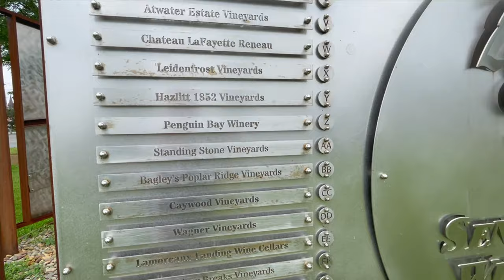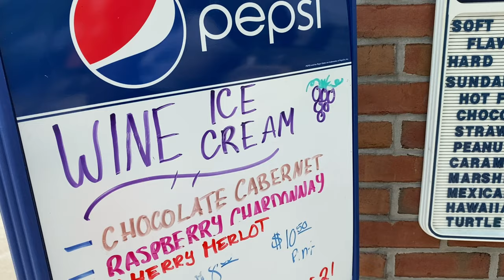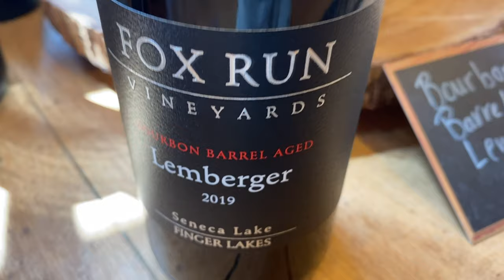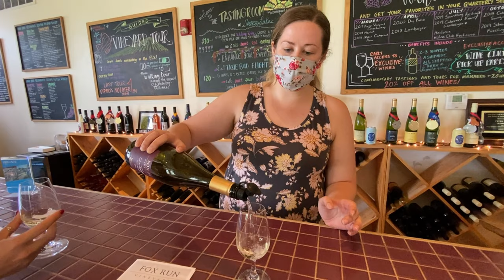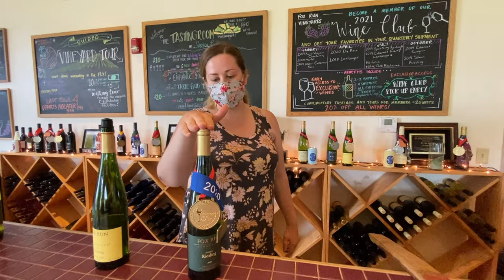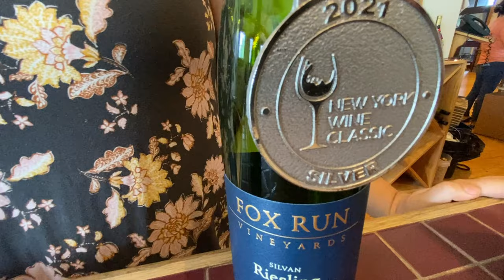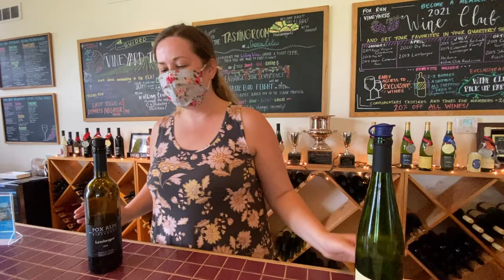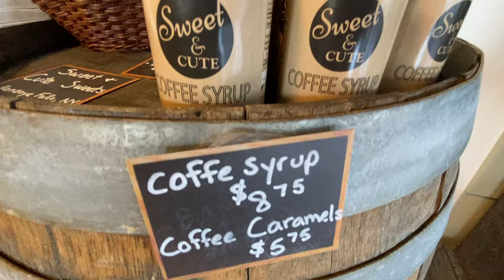New York Finger Lakes Wine Country - Fox Run Vineyards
If you love wine, you will love out New York Finger Lakes Wine Country - Fox Run Vineyards video! Join Alice from Italy and Tommy T as they do a tour of Fox Run Vineyards in the Finger Lakes of New York! This is part of the Seneca Wine Trail and south of Geneva, New York.  Located on the West side of Seneca Lake, Fox Run is family-owned and has been making estate wines since 1989.  Fox Run Vineyards strives to make wine approachable. We believe anyone should be able to enjoy a glass of wine regardless of where they are on the wine experience spectrum. We’re proud to be a lake-friendly farmer, operating on self-generated solar-powered energy.  And we live by the motto: Drink wine, be happy.

Also check out our PENNSYLVANIA WINE TOURS - Heritage Wine Cellars video!

Seneca Lake is known for its diverse offering of world-class wines. The member wineries are dedicated to producing wines that are made from grapes that are grown in the unique conditions surrounding Seneca Lake.  Lots of great winery's on the Seneca lake wine trail!

For other great wines in the area see below!
Seneca Lake Winery Association
The Seneca Lake Wine Trail is a dba of the Seneca Lake Winery Association. They are a 501c(6) association dedicated to promoting our member wineries. The Seneca Lake Wine Trail is in the heart of Finger Lakes Wine Country, New York. Our Trail is comprised of 29 member wineries.  Since the founding in 1986, they have become an extraordinarily popular wine and grape-growing destination for visitors from around the world.

The Finger Lakes are a group of eleven long, narrow, roughly north–south lakes in an area called the Finger Lakes region in New York, in the United States. This region straddles the northern and transitional edge, known as the Finger Lakes Uplands and Gorges ecoregion, of the Northern Allegheny Plateau and the Ontario Lowlands ecoregion of the Great Lakes Lowlands

Join Alice from Italy, Tommy T, Rocky (Yorkie) and Gypsy (Silky) on How To Have Fun Outdoors! Our outdoor videos are all about work life balance and motivating YOU to get outside and have fun! You will even learn a little Italian one word at a time (a great way to learn a new language). You will also learn all about new outdoor activities, incredible outdoor adventures, amazing adventure travel locations, RV camping, great product reviews and much more! In addition, you can enjoy Vanlife as they travel around the country in their new Coachmen Beyond 22c (Formerly known as Crossfit) 2021 Class B RV Camper Van named "Discovery Bus"! You will also have fun on the new 2021Boat named "Discovery".

Also check out our product review videos on RV & camper van products, camping products, outerwear, fishing gear, hiking gear, boating products, and much more.

Our goal is simple! Get outside! Ideas for work life balance!